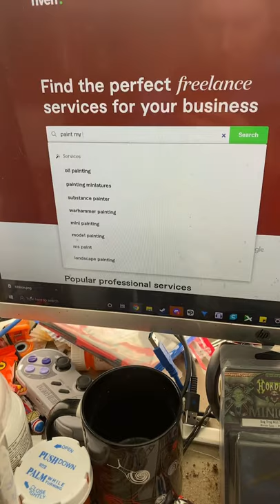Time to Paint!